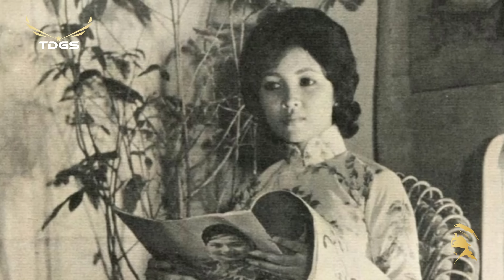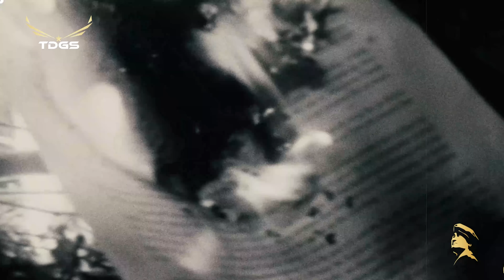NẾU ANH LÀ LÍNH CHIẾN | Top 30 Bài Nhạc Vàng Xưa Ít Người Biết Đến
Danh sách bài hát:
| 1. Nếu Anh Là Lính Chiến (Thu Hồ) – Tuyết Mai, Hồng Phúc
| 2. Đất Bằng Nổi Sóng (Hồng Vân, Trần Quý) - Thanh Tuyền
| 3. Phiên Gác Giao Thừa (Đài Phương Trang) - Lệ Thu
| 4. Có Nhớ Gì Không Anh (Lê Dinh) - Thanh Thúy
| 5. Mùa Xuân Và Tuổi Mộng (Xuân Điền, Bão Tố) - Phương Dung
| 6. Nhựt Ký Cho Em (Đoàn Linh) - Minh Hiếu
| 7. Tìm Về Tuổi Dại (Hàn Châu) - Hoàng Oanh
| 8. Chuyện Người Miền Xa (Hoài Phương) - Hoàng Oanh
| 9. Vùng Trời Không Khói Lửa (Hà Phương) - Hùng Cường
| 10. Một Đêm Hải Hành (Anh Thy, Nguyễn Vũ) - Hoàng Oanh
| 11. Chúng Mình Đẹp Đôi (Tuấn Khanh) - Nhật Trường
| 12. Đêm Không Ngủ (Anh Bằng) - Hoàng Oanh
| 13. Một Ngày Tan Chiến Tranh  (Song Ngọc) - Băng Châu
| 14. Từ Miền Xa Người Lính Nghĩ Gì (Hoài An) - Duy Khánh
| 15. Tình Yêu Của Lính (Tú Nguyệt) - Thanh Hùng
| 16. Lời Này Cho Anh (Minh Kỳ, Vũ Anh) - Bạch Tuyết
| 17. Từ Đó (Anh Việt Thu) - Hoàng Oanh
| 18. Đò Tình Lỡ Chuyến (Hoài Linh) - Thanh Tuyền
| 19. Màu Hoa Kỷ Niệm (Hoài Phương) - Hà Thanh
| 20. Anh Buồn Em Thương (Thanh Phong) - Nguyễn Đào Nguyễn
| 21. Những Chuyến Xe Trong Cuộc Đời (Hoài Linh) - Giáng Thu
| 22. Bão Rừng (Ca Khúc 2) (Hồng Vân, Trần Quý) - Diệu Thanh
| 23. Lời Tạ Từ (Dzũng Chinh) - Trúc Mai
| 24. Mỗi Người Một Tâm Sự (Vân Tùng) - Hoàng Oanh, Thanh Vũ
| 25. Đẹp Lòng Người Yêu (Ngọc Sơn, Tuấn Hải) - Thanh Tuyền
| 26. Người Về Từ Đỉnh Núi (Thăng Long, Dzu Tử) - Phương Đại
| 27. Trang Nhật Ký (Hoàng Trọng) - Phương Dung
| 28. Ngàn Năm Tình Vẫn Đẹp (Ngân Giang) - Thanh Thúy
| 29. Giữa Trời Thương Nhớ (Mai Văn Hiển) - Chế Linh
| 30. Hoa Cài Thép Súng (Tuấn Khanh, Châu Ngân) - Thanh Tuyền